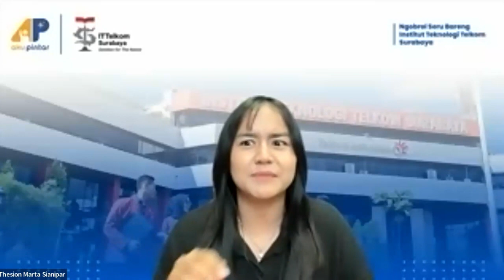Tips Wawancara Beasiswa - Berani Bangkit Untuk Gapai Mimpi (Aku Pintar x ITTS)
Gagal jadi satu proses yang paling dibenci dan dihindari oleh semua orang. Padahal ini adalah bagian alami dari kehidupan dan merupakan proses belajar yang berharga. Melalui kegagalan, kita bisa memahami apa yang tidak berhasil, mengidentifikasi kesalahan atau kekurangan kita, dan belajar untuk tidak mengulangi kesalahan yang sama. Ini adalah cara terbaik untuk Sobat tumbuh dan berkembang.

Emang kalau gagal masih bisa berhasil? Eitss.. jangan pesimisi dulu Sobat! Kak Zenkey dan Kak Thesi membuktikan meski pernah gagal, pernah kecewa, pernah ditolak, pernah hampir nyerah, tapi Kak Zenkey dan Kak Thesi milih untuk melanjutkan perjuangannya untuk jadi Mahasiswa berprestasi dan dapetin beasiswa!

MulaiJourneymu bareng Aku Pintar